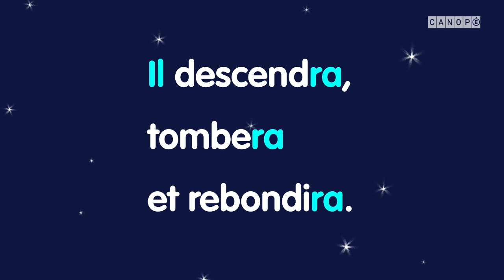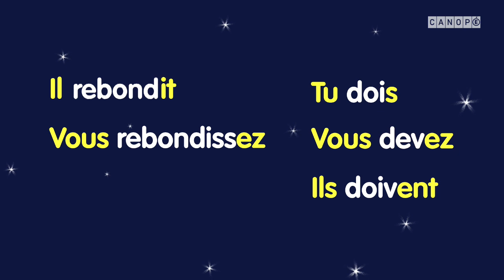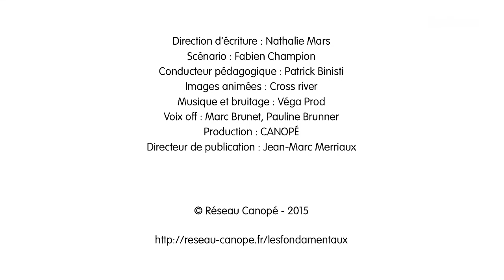structure du verbe conjugue